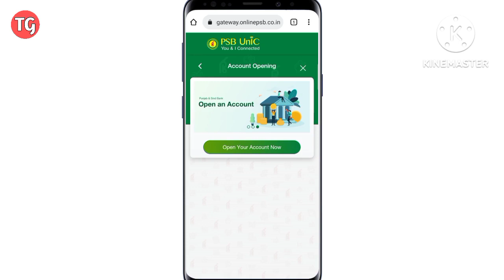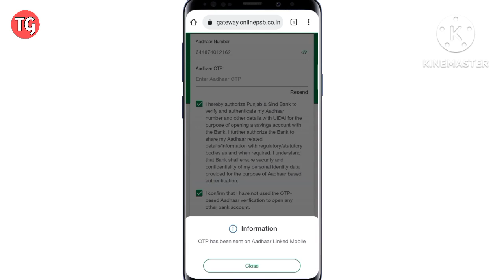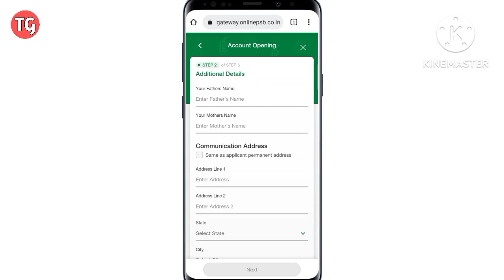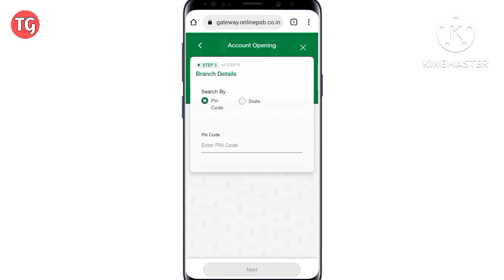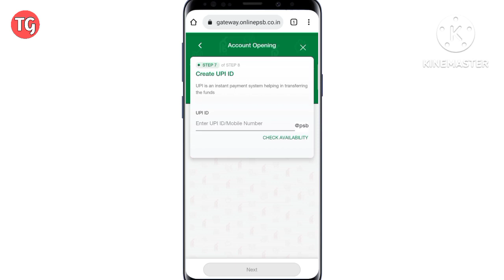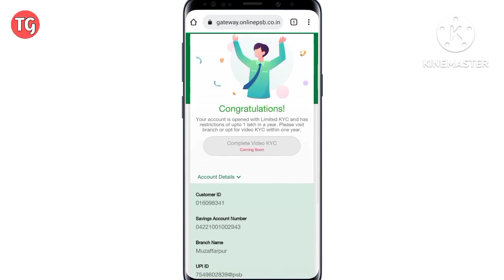Punjab & Sind Bank Zero Balance Savings Account Opening Online 😍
Punjab & Sind bank ne bhi online account open portal launch kar diya hai jahan par aap Punjab & Sind bank me zero balance savings account bina branch jaye online hi open kar payenge to is video me maine aap sabhi ko Punjab & Sind bank me zero balance savings account online open karne ka complete process dikhaya hai

punjab & sind bank online account opening through video KYC
punjab & sind bank video kyc account opening